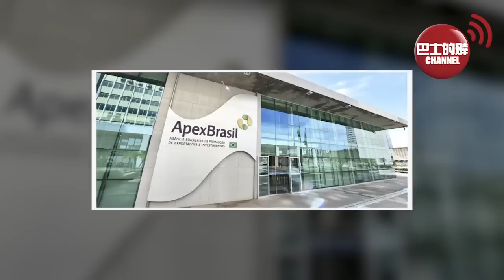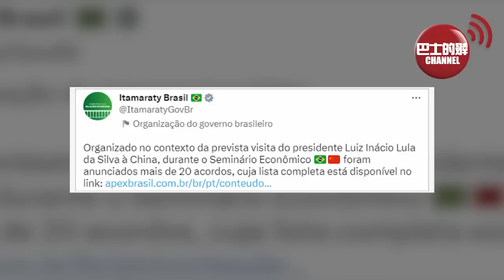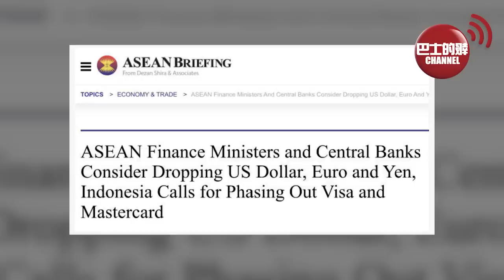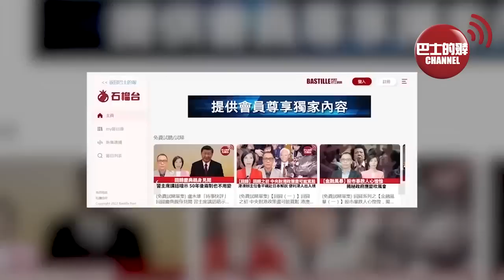(附字幕) 盧永雄「巴士的點評」東盟也出手，財長會議討論本幣結算棄美元。大事件！ 巴西中國達成協議，不再用美元結算，巴國年貿易盈餘290億美元變人仔。 23年3月30日